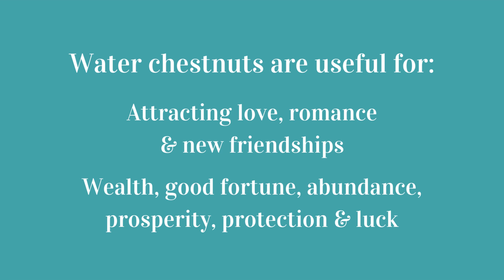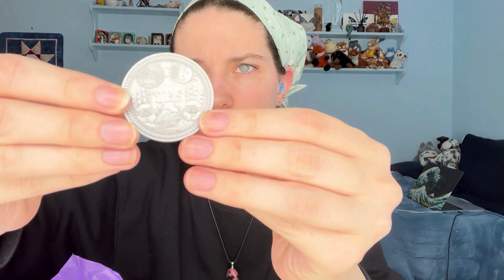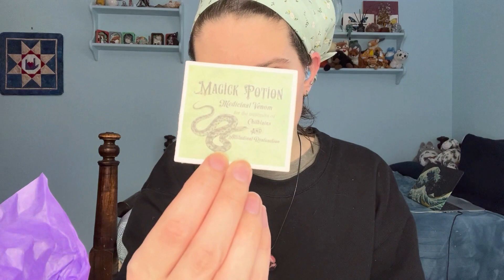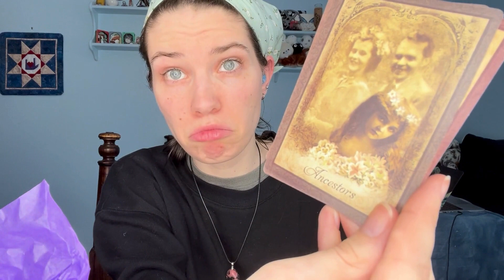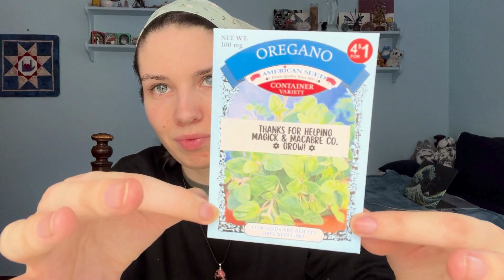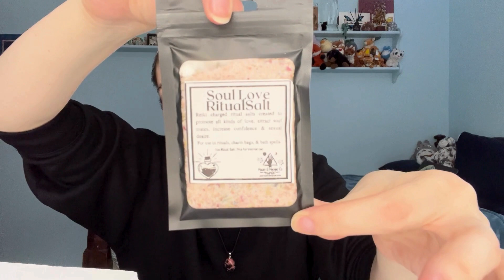Opening Mystery Boxes!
I'm super excited to make this video because this is my first time filming myself opening mystery boxes! I love getting mystery boxes because you never know what you'd get, and the surprise is always nice! I usually get mystery boxes from witchy shops, so that means more supplies/crystals/fun stuff for me! Come join me as I open 2 boxes & a bag, and see what surprises await us!

- Magick And Macabre Co

Edited on Canva Pro

- "Piano Sonata N. 8 in C Minor Op 13 Pathetique" by Raviv Leibzirer
- "Observing with Love" by Master Minded
- "Creativity Theta" by Yotam Agam
- "Breath Within" by Onyx Music